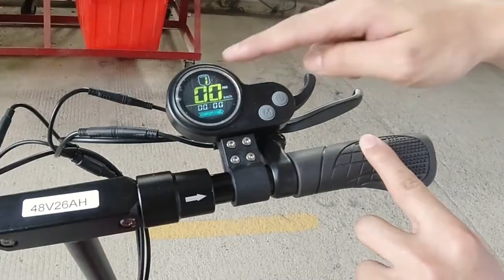Collapsible.Electric scooter.The HOVERBOARD.10 inches of tire.With a seat.Electric scooter.Scooter E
Складной.Электрический самокат.ХОВЕРБОРД.10 дюйма покрышки.С сиденьем.Электрический самокат. Скутер E

Product Name: 10 inch Electric Scooter
Maximum load: 160 kg
Net weight: 30 kg
Wheel Size: 10 inch Vacuum Explosion-proof tire
Rated motor power: 48V 500W
Contactor: 48V DC 25A Controller
Battery Capacity: 48V 5AH/13AH/18AH/26AH
Battery Type: 18650 Li-ion battery
Working voltage: 48V
Rear engine power: 48V 500W
Product Dimensions: 120*113*75 see (unfolds)
Maximum speed: 40-45 km / h
Mileage (depends on the weight of the road and the driver): 15-100 km
Charging time: 4-6 h
Lamp: Front lamp, Rear lamp, Rotary Lamp

Название продукта: 10 дюймов Электрический скутер
Максимальная нагрузка: 160 кг
Вес нетто: 30 кг
Размер колеса: 10 дюймов вакуумная Взрывозащищенная шина
Номинальная мощность двигателя: 48V500W
Контактор: 48 В постоянного тока 25А Контроллер
Батарея Ёмкость: 48V 5AH/13AH/18AH/26AH
Тип батареи: 18650 литий-ионный аккумулятор
Рабочее напряжение: 48 В
Мощность заднего двигателя: 48V500W
Размеры изделия: 120*113*75 см (разворачивается)
Максимальная скорость: 40-45 км/ч
Пробег (зависит от веса дороги и водителя):15-100 км
Время зарядки: 4-6 ч
Светильник: передняя лампа, задний светильник, Поворотный Светильник